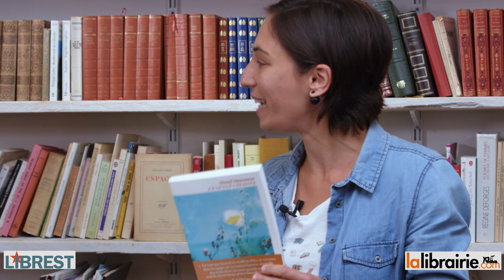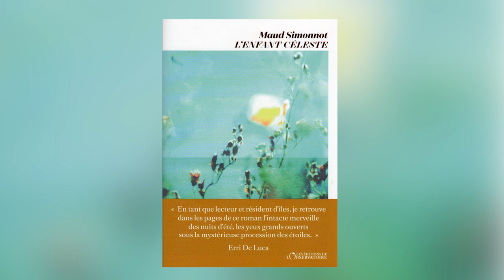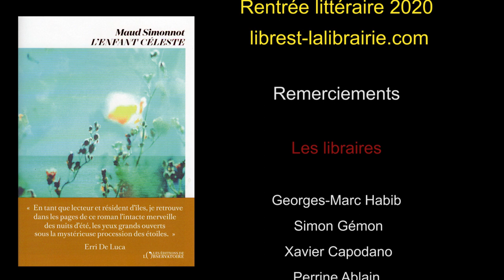Maud Simonot "l'Enfant céleste" édition de l'observatoire. Azélie Carré le comptoir des lettres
Maud Simonot "l'Enfant céleste" édition de l'observatoire interviewée par Azélie Carré de la librairie le comptoir des lettres. Rentrée littéraire 2020 librest.com / lalibrairie.com